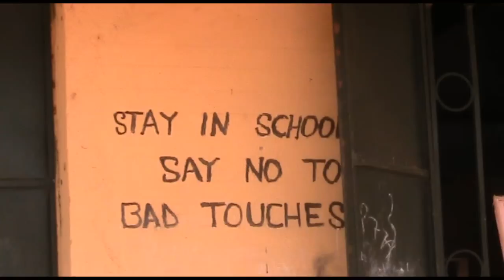UGANDA LIFE - GRACE FROM KAABONG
In 2009, Chris Crowstaff, founder of The Safeworld International Foundation, travelled to Kaabong in north-east Uganda to visit Grace Loumo, after learning about the inspirational work of Grace and her women's organisation, AWARE Uganda.

28 years ago Grace Louma moved to her husband's ancestral home in Kaabong, Karamoja - a semi-desert, poverty-stricken region.

What she discovered about the way the women were treated so shocked Grace that she made a decision that changed her life - and the lives of the women of Kaabong.

28 years on, Aware Uganda is now the focal point of hundreds of women's lives.

Through developing small scale community projects, encouraging education and creating its own micro-finance system, a more caring and empathetic attitude towards women has grown to the betterment of all.

'Grace from Kaabong' is a short, heart-warming snapshot into the life of Grace and the people she works with.